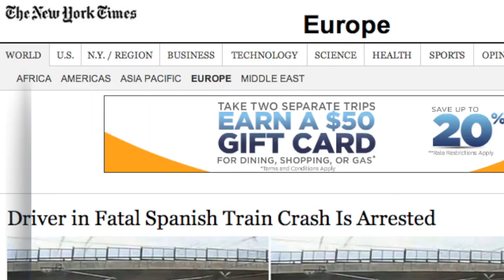Driver of Deadly Train Crash Taken Into Custody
The train driver involved in the deadly train crash in Spain was taken into custody Friday.